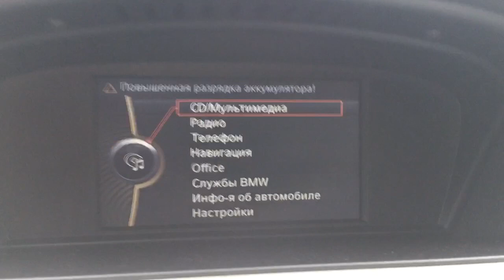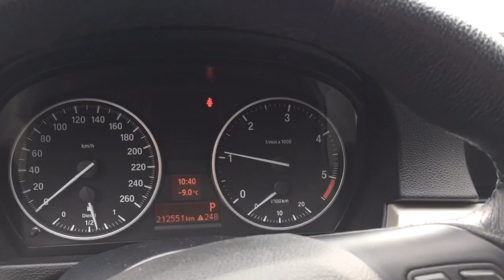Запуск дизельной BMW 320d зимой в мороз - CARDYNAMIC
Холодный старт bmw 320d зимой после 6 дней стоянки с морозами до -27 градусов!!!